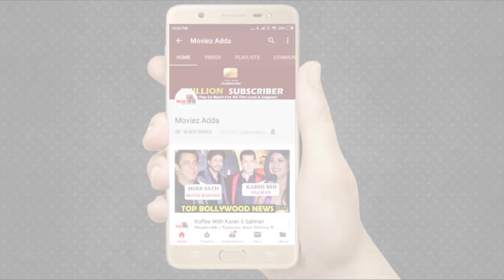Malang मूवी का Public रिव्यु 3.5 🌟 । First Day First Show । Aditya, Disha, Anil, Kunal